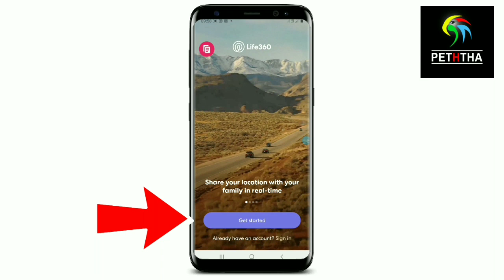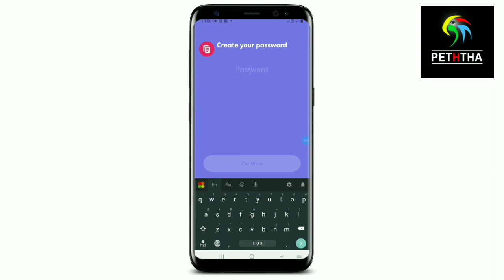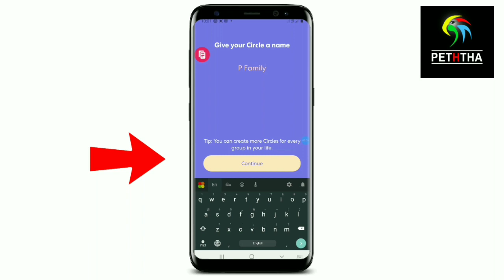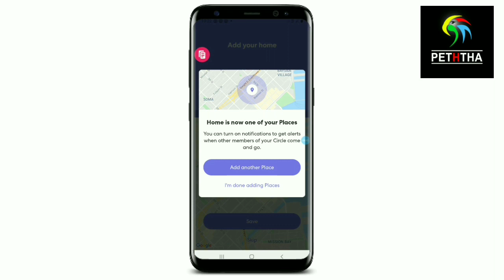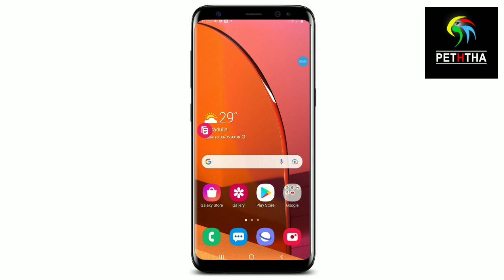How To Find any mobie number location - සිංහලෙන් | Peththa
How To Find any mobie number location සිංහලෙන්

find any mobile number location

type in phone number and find location free

track a cell phone location by number

how to find any mobile number call history

find mobile number location on google map

Phone Tricks Only With Phone Number Amazing Trick

How to get all details of any phone number 2020

Locate any Smart Phone in Map - Sinhala

Track any Phone without Internet

how to find mobile number location